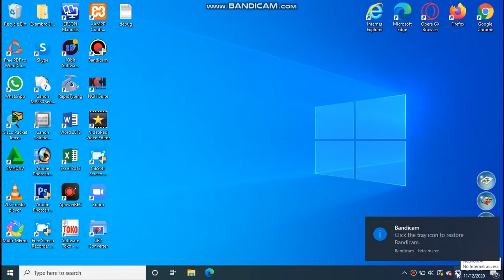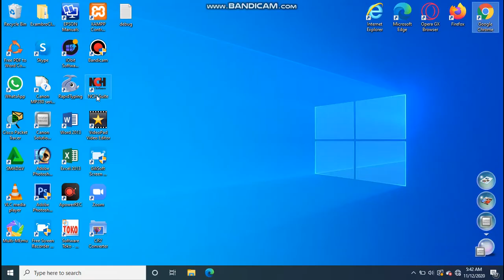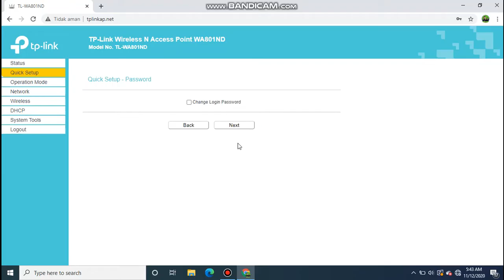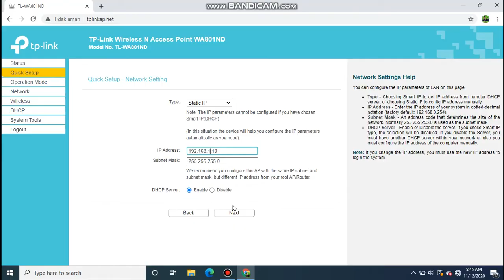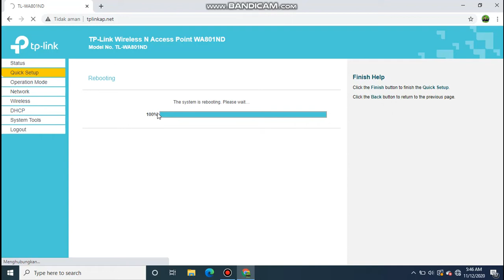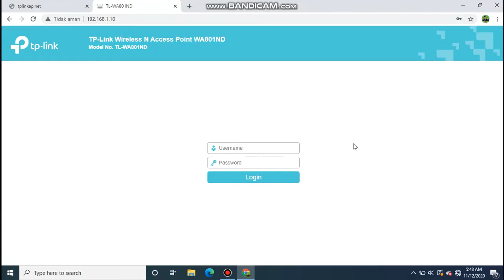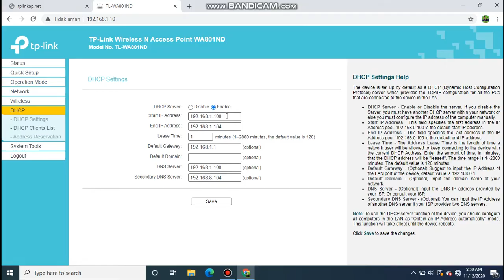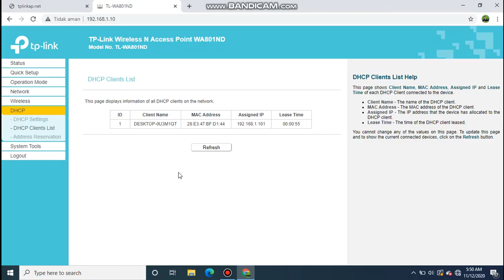Cara Setting TP-Link TL-WA801ND sebagai Akses Point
Oke Guys kali ini saya akan mempraktikan bagaimana Setting TP-LINK sebagai ACCESS POINT langsung saja simak videonya...
CEKIIDOTTT.